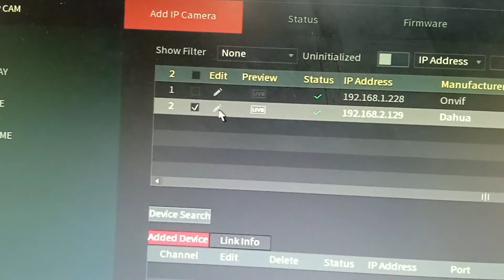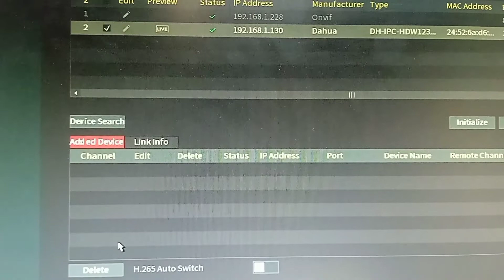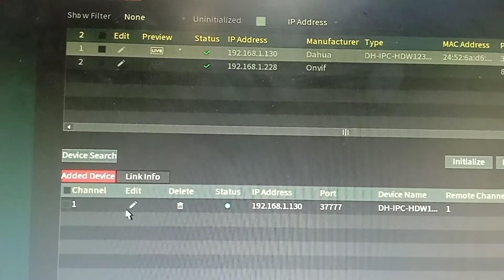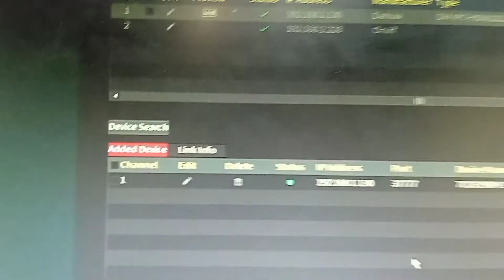How to change ip address of (CP Plus & Dahua) IP camera via NVR @teknotubetutorials7221 by cd sir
How to change ip address of ip camera
How to add ip camera in NVR
How to add ip camera in CP Plus NVR
How to change ip address of dahua ip camera
CP Plus NVR and dahua IP camera